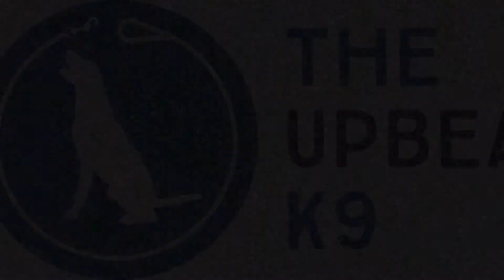Gus showing off his new skills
Gus has been working hard. He is showing off his heeling and "place" skills